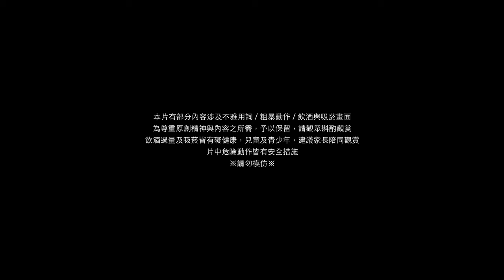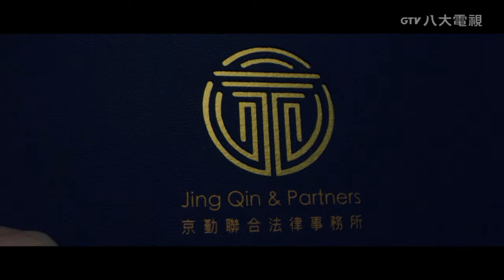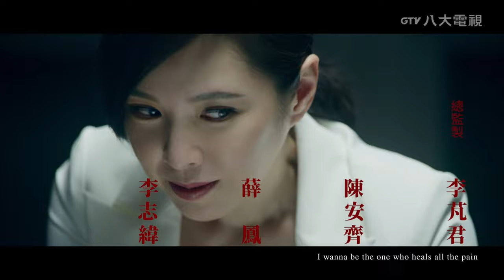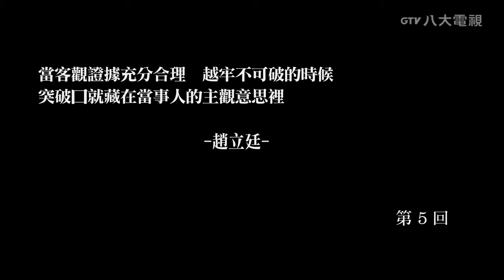《最佳利益2》EP05｜Best Interest 2｜天心/温昇豪/禾浩辰/陳庭妮 [Eng Sub]｜GTV DRAMA八大劇樂部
00:00 第5回｜序
01:20 片頭曲：Savior
03:19 知名叫賣網紅「鑒寶哥」深夜直播販賣鑽石，卻遭流氓持槍闖進射傷！流氓孫浩成找到京勤，余照新將此案交給趙立廷負責…

;:★═─💘會員搶先看💘─═★:;*